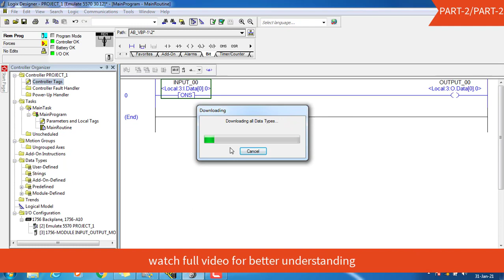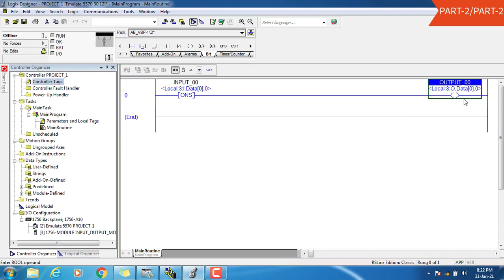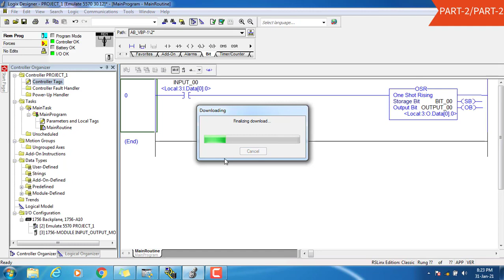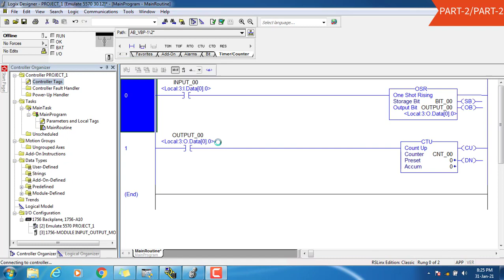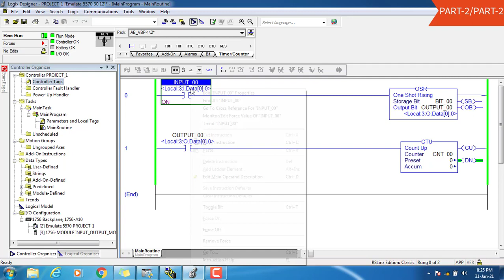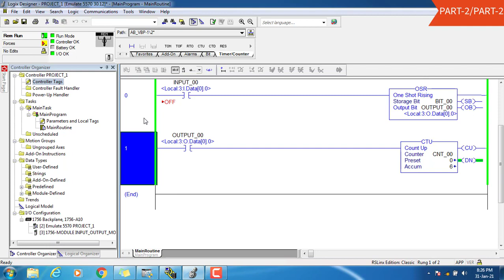PART27 ONE SHOT ONS OSR in RSLogix 5000 Logix Designer Software